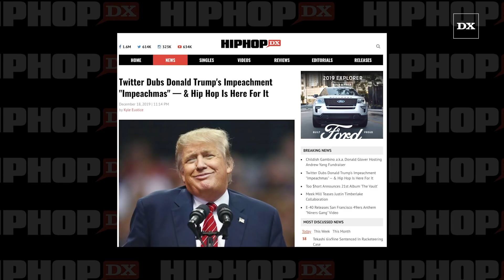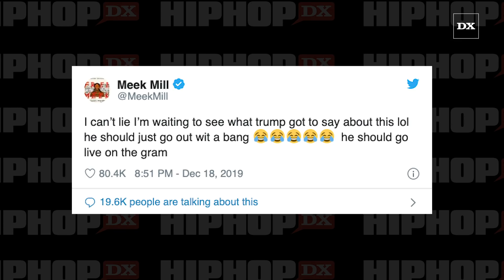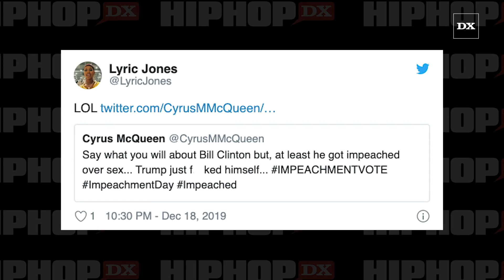Twitter Dubs Donald Trump's Impeachment "Impeachmas" — & Hip Hop Is Here For It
The House Of Representatives officially impeached Donald Trump, the 45th President of the United States, on Wednesday (December 18).